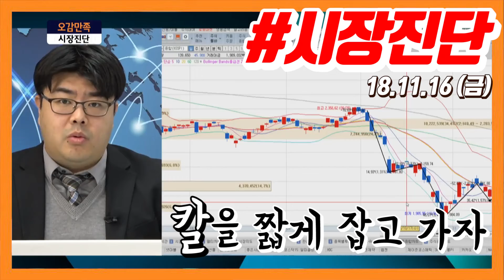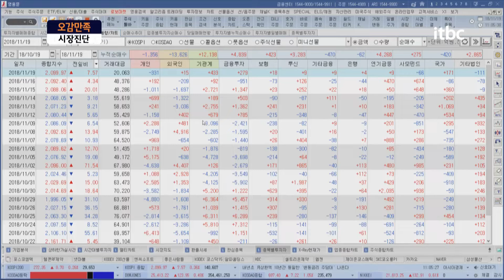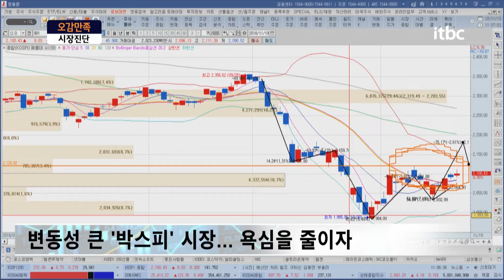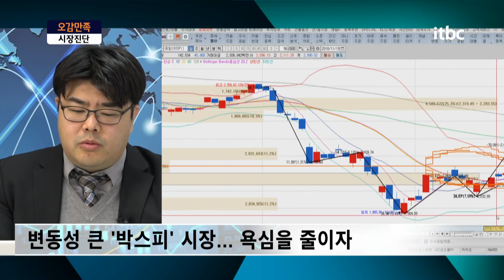181119 시장진단! 변동성이 큰 현재 시장.. 칼을 짧게 잡고 가자 / 오감만족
불안한 바이오 시장 속 금요일 22%상승! '셀트리온제약'과
중국의 판호규제 등으로 언제나 불안한 게임주,
그러나 '뮤 오리진2'를 중심으로 어닝서프라이즈를 발표한
'웹젠'에 대한 종목상담 진행합니다.

플러스 친구창에 '5감만족' 검색 후 종목명/매수가/비중과 함께 궁금하신점 올려주세요.